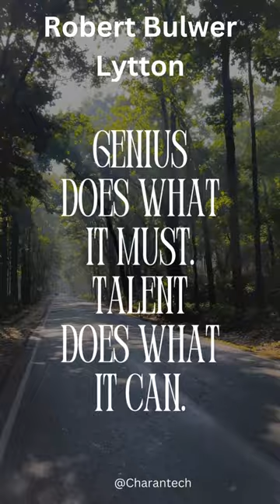Robert Bulwer Lytton Quotes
Discover the poetic elegance and insightful wisdom of Robert Bulwer-Lytton, the 1st Earl of Lytton and a distinguished 19th-century poet, diplomat, and statesman, in this mesmerizing video. 🌹🖋️ Son of the famous novelist Edward Bulwer-Lytton, Robert Bulwer-Lytton, also known as Owen Meredith, carved his own literary path with a pen that wove together the realms of politics, poetry, and personal philosophy. This video compiles a selection of his most profound quotes, showcasing his lyrical prowess and deep reflections on love, life, ambition, and the human condition. Bulwer-Lytton's words transcend time, offering solace, motivation, and a mirror to our own experiences and aspirations. Whether you're a connoisseur of poetry, a student of history, or simply in search of timeless wisdom, these quotes will touch your heart and provoke thought. Press play to delve into the world of Robert Bulwer-Lytton and let his poetic insights illuminate your day. 📘💫

Motivational Quotes
Inspirational Quotes
Positive Quotes